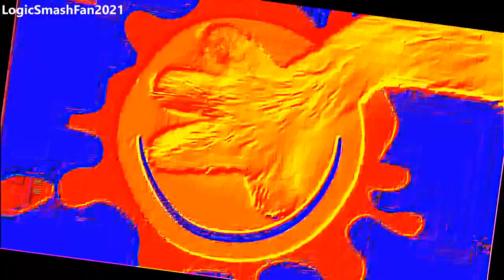I Accidentally X (Doggy TV Version) Effects (Orange Vocoder Edition, original version)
This is the original version of I Accidentally X (Doggy TV Version) Effects (Orange Vocoder Edition) by LSF2021.